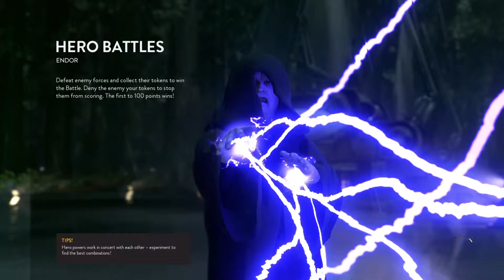I MASTERED THE MASTER LEVEL! Star Wars Battlefront #7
If it was me and Jordan (Venturian) doing a battle (Vs) together, who would win the fight?